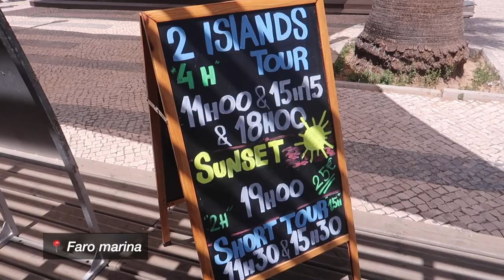Is FARO Worth It? Portugal Travel Vlog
Hey guys! Today's video is the second and final Portugal travel vlog. We are in Faro and eating delicious food and sushi buffets, as well as going on a boat tour to Faro beach and seeing all the beautiful scenery Faro has to offer! Definitely worth it for a short weekend city break!

Previous video:
Exploring PORTUGAL'S Old Town Of FARO 🇵🇹

This video is inspired by some of my favourite youtubers:
Kara and Nate, The Endless Adventure, Alina Mcleod, Eva Zu Beck,  Backpacking Bananas, Hey Nadine, Flying The Nest, Paddy Doyle

(this video is about: 2022, aesthetic, lifestyle, cruelty free, scottish, scotland, beauty, fashion, makeup, vegetarian, travel, backpacking, style, follow me around, vlog, a day in the life, expat, living abroad, gap year, travel during covid, travelling, solo travel, female travel, budget travel, europe, asia, portugal, faro, local cuisine, authentic, boat tour, beaches, islands)